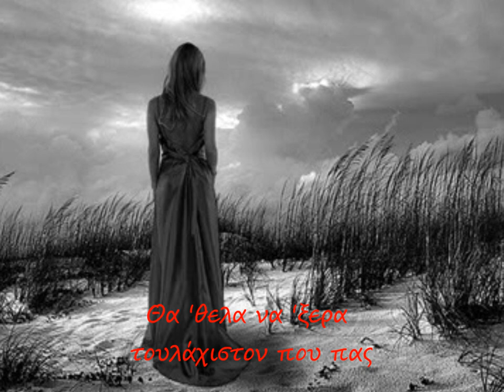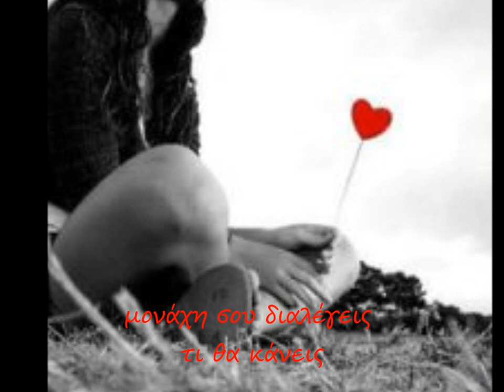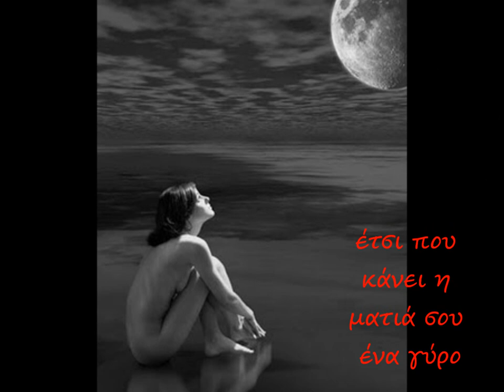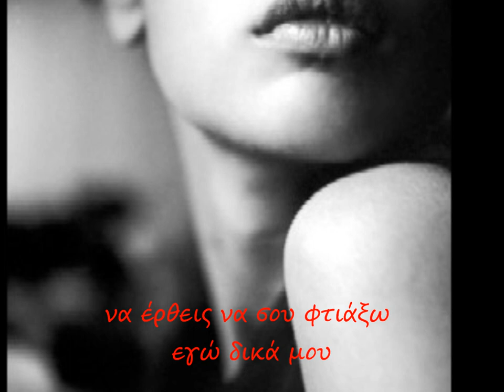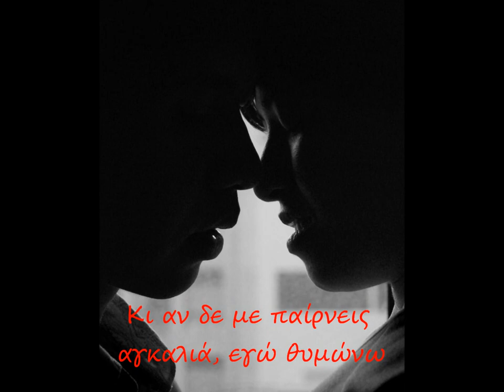Για σένα μόνο Δημήτρης Μητροπάνος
Στίχοι: Γιώργος Μουκίδης
Μουσική: Γιώργος Μουκίδης
Πρώτη εκτέλεση: Δημήτρης Μητροπάνος

Θα 'θελα να 'ξερα τουλάχιστον που πας
πως είναι τώρα δίχως τη δική μου αγάπη
πως είναι όταν στο σπίτι σου γυρνάς
και ψάχνεις να πιαστείς ξανά από κάτι
Μονάχη σου διαλέγεις τι θα πεις
μονάχη σου διαλέγεις τι θα κάνεις
Ακόμα μια φορά αν το σκεφτείς
για μένα δε μπορείς να αμφιβάλλεις

Για σένα λιώνω μια ζωή, για σένα λιώνω
μη με αφήνεις στη βροχή γιατί παγώνω
Κι αν δε με παίρνεις αγκαλιά, εγώ θυμώνω
για σένα μένω στη ζωή, για σένα μόνο

θα'θελα να 'ξερα τουλάχιστον τι θες
έτσι που κάνει η ματιά σου ένα γύρο
Να με κοιτάξεις μια κουβέντα να μου πεις,
να με φωνάξεις και στον ώμο σου να γείρω
Αβάσταχτο να βρίσκεσαι αλλού,
αβάσταχτο να είσαι μακριά μου
Κι αν χάθηκαν τ'αστέρια από παντού
να έρθεις να σου φτιάξω εγώ δικά μου